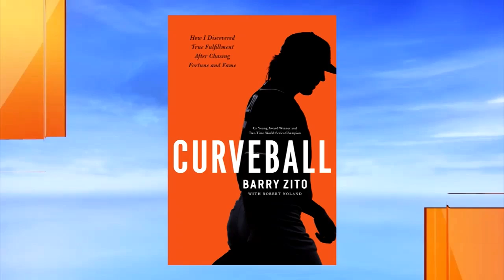Barry Zito - "Curveball" - FOX 17 Rock and Review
Barry Zito, Cy Young MLB baseball player, two time World Series winner & singer/songwriter, talks about his new book “Curveball.”  Zito has lived here in Nashville TN played for the Oakland Athletics and San Francisco Giants.  The memoir covers is careers ups and downs and how he developed into a singer and songwriter in his spare time!  Barry will be doing multiple book signings around the country for his great book!  His EP "No Secrets" was released in 2017!